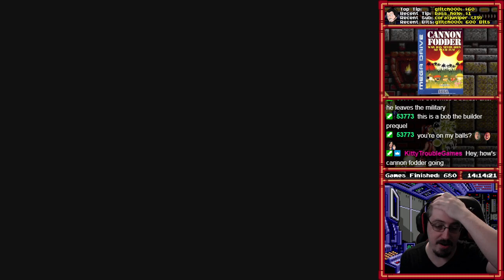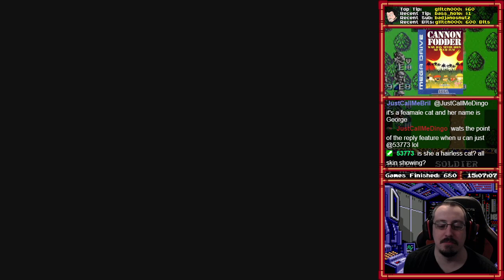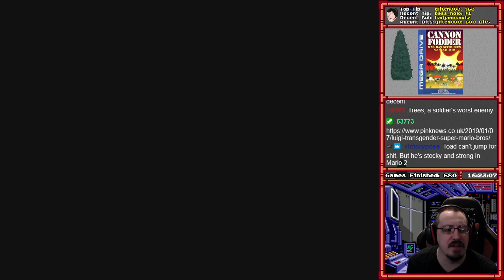[681] Cannon Fodder (Mega Drive) (Part 4) - RetroMasochism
Total Time: 29:47:22
Win Condition: Beat all 24 missions

Video Description:
The hostage AI is complete trash!